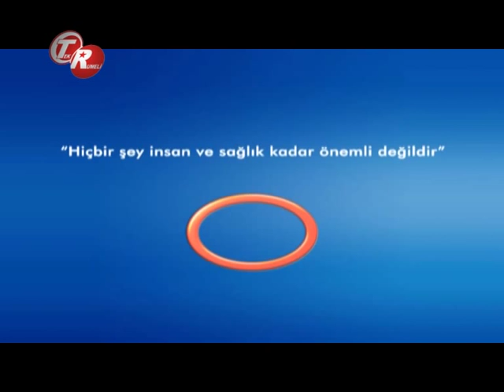Dar Kanal Tedavisi Nasıldır ?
Dar Kanal Tedavisi Nasıldır ? Avrasya Hospital Beyin Ve Sinir Cerrahisi Uzmanı Doç.Dr.Çetin Ayhan Evliyaoğlu Bilgilendiriyor.